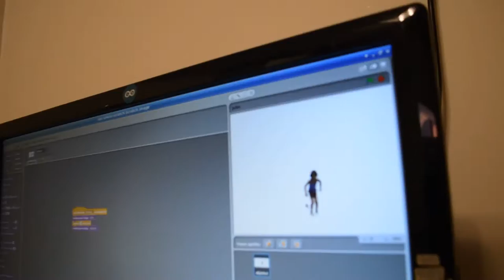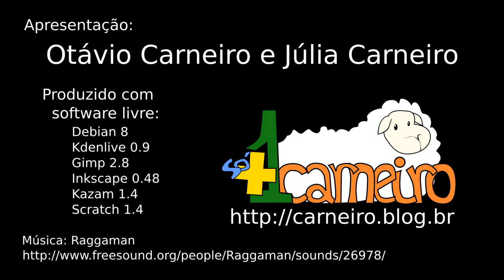2Carneiros fazem jogo no Scratch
Os 2Carneiros fazem um jogo utilizando o Scratch e mostram como é o processo.